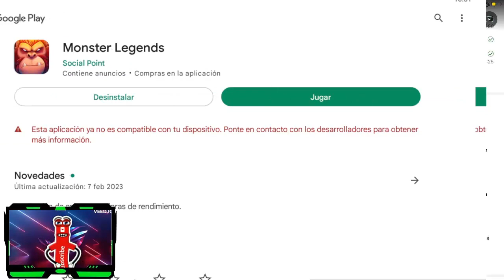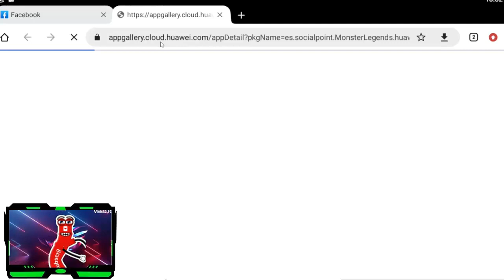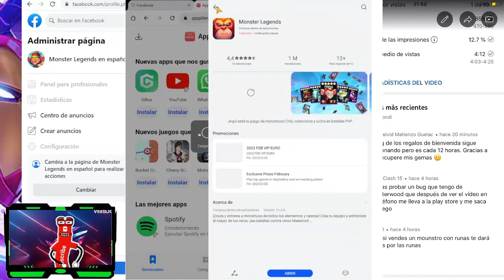😲DESCARGA MONSTER LEGENDS EN VERSIONES VIEJAS DE ANDROID Y VUELVE😲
¡BUENAS CHAVALES! el dia de hoy les traigo la nueva forma en la cual pueden jugar al ml en cualquier dispositivo sin importar la version de android que ustedes tengasn asi que aprovechalo, denle  LIKE👍

Sagav_Castro